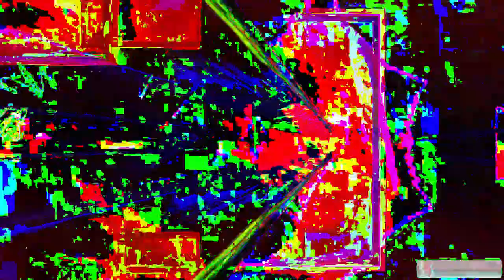[EPILEPSY WARNING] Movie 24 02 24 18h46m26s